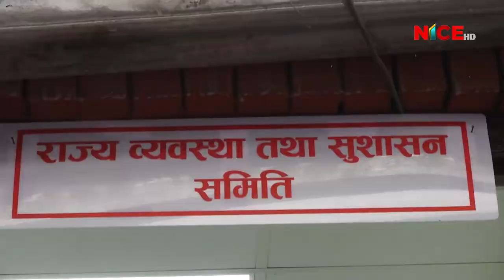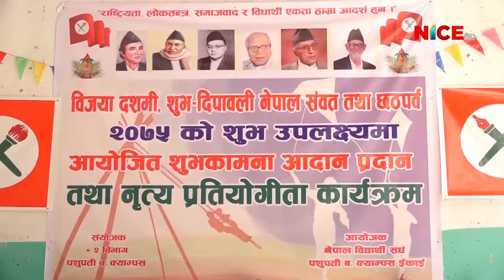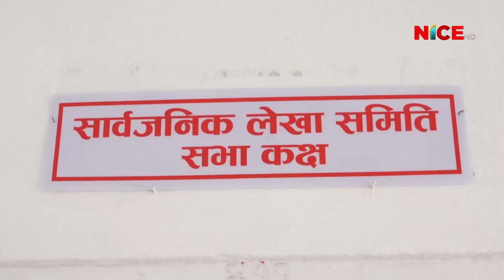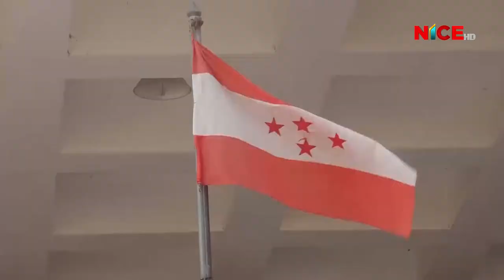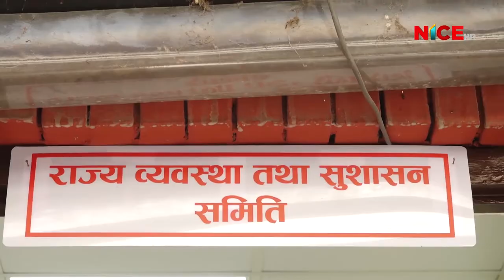NICE News Update 2018 Oct 3 2075 ASHWIN 18 NICE TV HD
Program Presenter:
Guests :

Program Time:
Repeat Time:

Production/Distribution/Broadcasting:
Corporate Office: Bag Bazar-28, Kathmandu, Nepal
Media House: Anamnagar-29, Kathmandu, Nepal
Finance: Dharmapath 23, Newroad, Kathmandu, Nepal